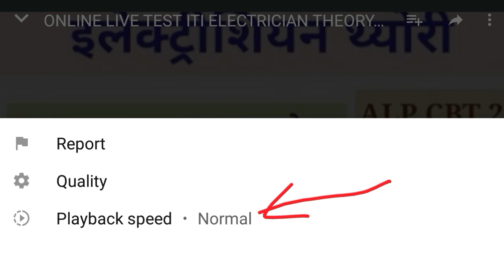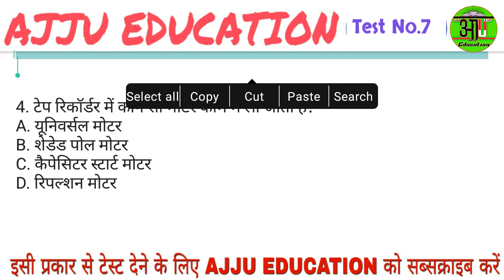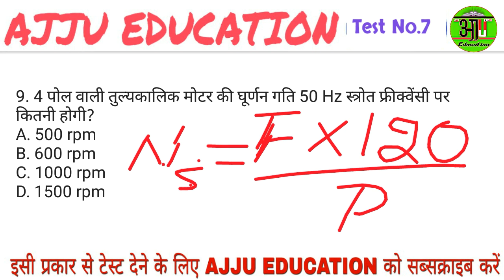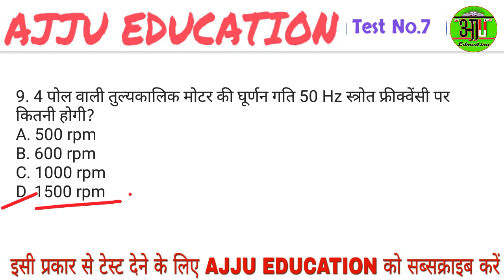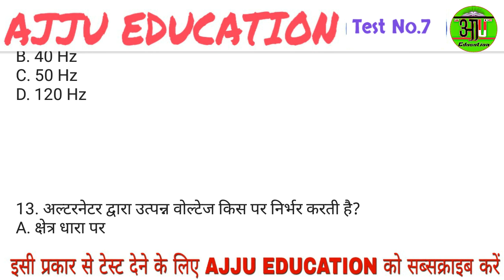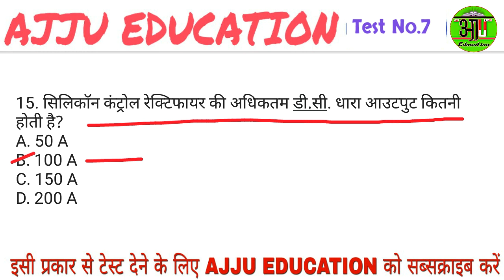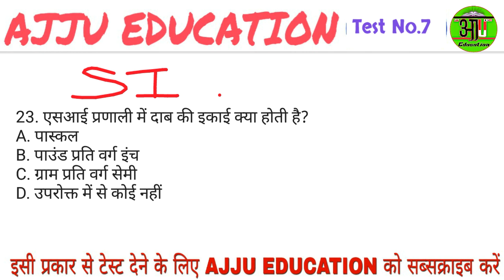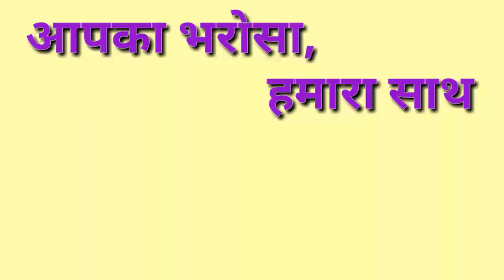ONLINE TEST ITI ELECTRICIAN THEORY 🔴LIVE (ALP CBT2, DMRC, TEST NO. 7)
ITI ELECTRICIAN THEORY ONLINE TESTS :-

Test No.1 देखने के लिए नीचे क्लिक करें

Test No.2 देखने के लिए नीचे क्लिक करें

Test No.3 देखने के लिए नीचे क्लिक करें

Test No.4 देखने के लिए नीचे क्लिक करें

Test No.5 देखने के लिए नीचे क्लिक करें

Test No.6 देखने के लिए नीचे क्लिक करें

Test No.7 देखने के लिए नीचे क्लिक करें

Test No.8 देखने के लिए नीचे क्लिक करें

Test No.9 देखने के लिए नीचे क्लिक करें

Test No.10 देखने के लिए नीचे क्लिक करें

Test No.11 देखने के लिए नीचे क्लिक करें

[ABOUT VIDEO] :- ONLINE TEST ITI ELECTRICIAN THEORY 🔴LIVE (ALP CBT2, DMRC, TEST NO.- 7)

अगला टेस्ट होगा कल शाम 8:00 बजे

Test No. 1 देखने के लिए

🔴Live Class 8:00 PM DAILY

JOIN ON TWEETER ACC.

JOB'S = DMRC, TECHNICAL HELPER, UPPCL, NMRC, LMRC, JMRC, BSPHCL, ISRO, LINEMAN, AND OTHER ITI JOB